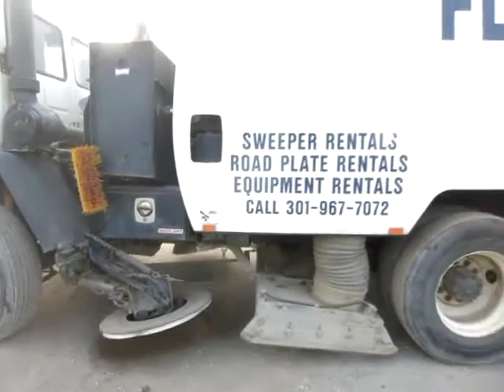2002 STERLING SC8000 For Sale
Title: 2002 STERLING SC8000 For Sale

Category: Sweeper Trucks